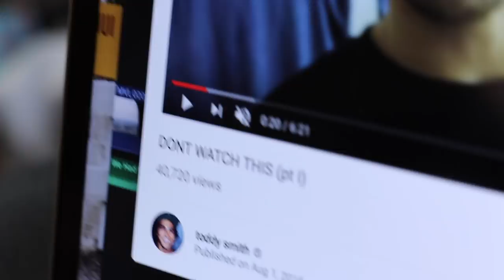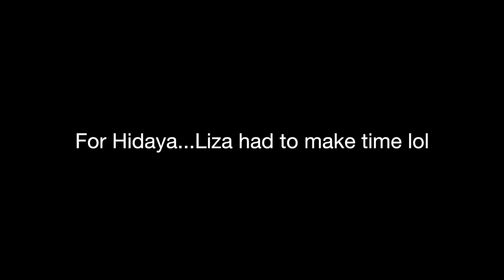SURPRISING MY LITTLE SISTER WITH LIZA KOSHY!!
I surprise Hidaya with her favorite, Liza! Scott and Kristen are moving out of the vlog house, and a bunch of tour stuff!

BUY SUMMER TOUR TICKETS HERE!